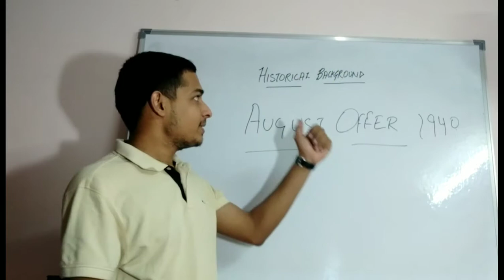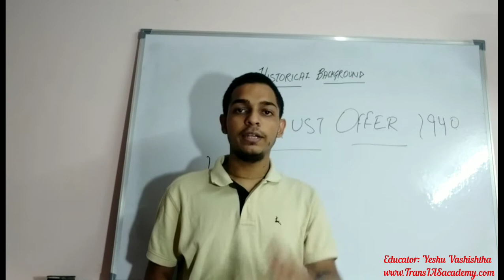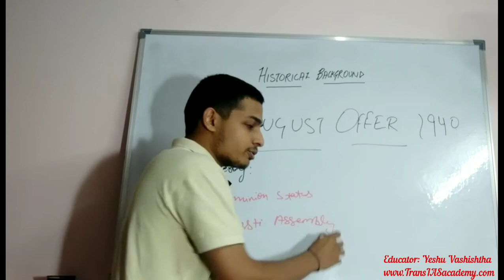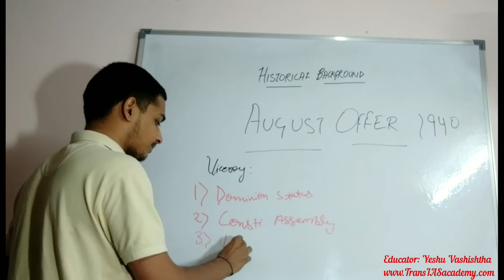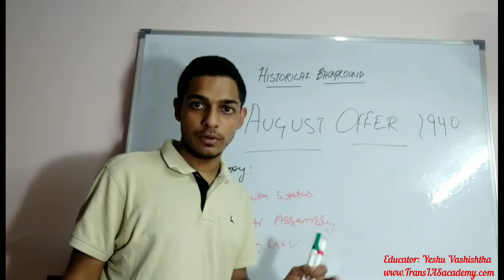(20/n) Complete Polity: Features of August Offer of 1940 for UPSC CSE